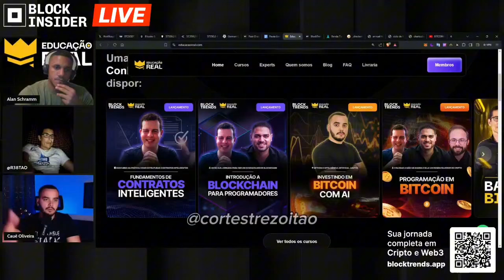TREZOITÃO CITA ABRAHAM WEINTRAUB...